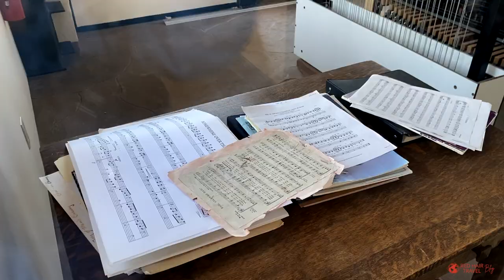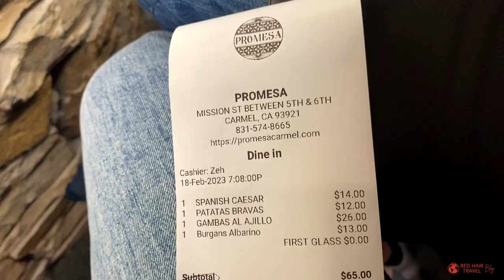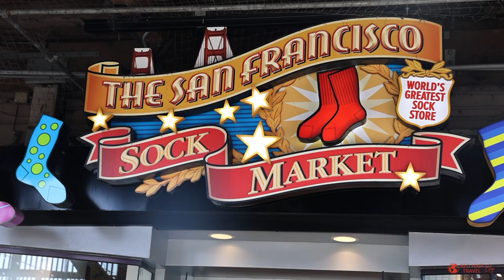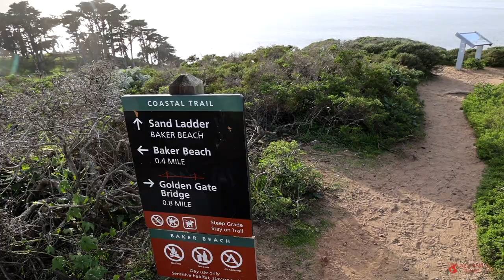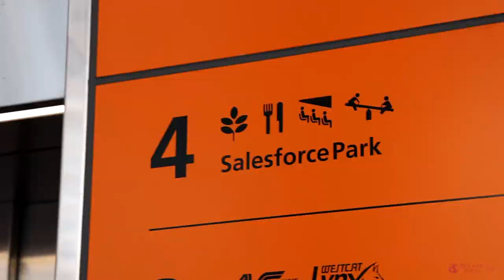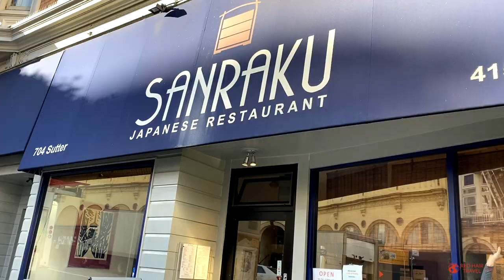Long Weekend in San Francisco | Itinerary for 4 days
This video is about our long weekend in San Francisco. A 3.5-day itinerary of adventure, breathtaking sunsets, and delicious food!
San Francisco is worth seeing once than hearing about it a thousand times. It's the kind of place that should be on your American bucket list, a dream destination, a must-visit, etc. I have to admit that this place was not at the top of my personal list. I got there and was stunned. How? Why hadn't we met before?
San Francisco is a diverse city. A couple of blocks, a step to the left, a step to the right, and you're in Europe, or New York, or a seaside resort. And if you get out of the city... To be honest, four days was not enough for this trip.
There are a lot of homeless people here, but they live mostly in a few blocks near Union Square. I've read horror stories of broken windows and trunks ripped out in broad daylight, so we only rented a car for 2 days for a trip to the coast. We explored downtown on foot, by taxi and by cable car.
The food in San Francisco is delicious and expensive. If you don't care about nature and historical sites, you can safely go for gastronomic adventures, gourmet food and molecular experiments. Just do not forget a fat wallet! No kidding.
In the IT capital of the world the internet is pretty slow, garbage on the streets is sorted only in trendy neighborhoods and not even in all trendy cafes, people cross the road at red traffic lights. But Chinatown is the cleanest and prettiest, the city has lots of old buildings, great weather, athletic people, and they let you ride the old cable car standing on the footboard, barely holding the handrail🤗.
The ocean is incredible! We were lucky with the weather, there was no fog. San Francisco has a lot of nature. There are sea lions on the pier in Downtown, and we met a wild sea elephant on the beach. Lots of beautiful sights, as you will see in this video.
Overall, the trip was very cool! Thanks to all my local friends who sent recommendations and helpful tips❤️

⏰ TIME CODES:
0:33 Twin Peaks Lookout
0:45 Stanford University:
    1:02 Hoover Tower
    1:10 Bookstore
    1:19 Papua New Guinea Sculpture Garden
    1:35 Rodin Sculpture Garden
1:46 Computer History Museum
2:19 Apple Park Visitor Centre
2:29 Moss Landing State Beach
2:32 Promesa Restaurant
2:43 Carmel-by-the-sea:
    2:46 Pangaea Grill
    2:51 Fairytale Cottages
    3:07 Downtown Carmel
    3:28 Carmel Beach
3:41 Monterey
3:49 17-mile road
4:09 Verve Coffee Roasters
4:15 Sea Elephant
4:33 Pescadero Beach
4:54 San Francisco:
    5:02 Pier 39
    5:17 Alcatraz
    5:24 Russian Hill and Lombard Street
    5:37 Buena Vista Cafe
    5:43 City Hall
    5:52 Patricia's Green in Hayes Valley
    5:59 The Painted Ladies
    6:12 Golden Gate Bridge
    6:24 Baker Beach
    6:43 La mar Cebicheria
    6:59 Lapisara Eatery
    7:03 Chinatown
    7:20 Salesforce Park
    7:47 Rincon Park and Ferry Building
    7:56 Cable Car
    8:14 Chirardelli Square
    8:25 The Palace of Fine Arts
    8:36 Yoda Statue
    8:40 Sanraku Japanese Restaurant